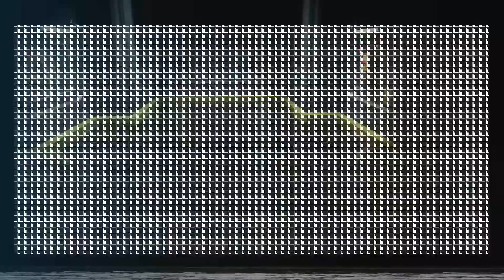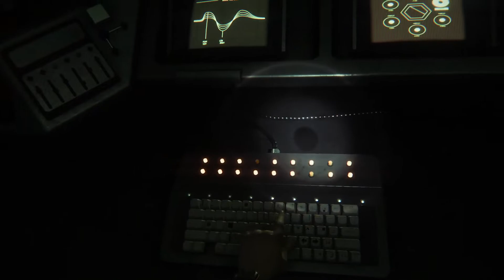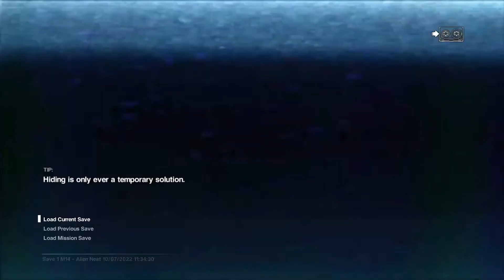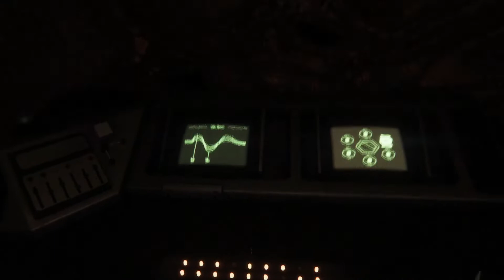Alien: Isolation - 38 - They Want Me to Kill Everyone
Firefly and Rumfus travel to space with Amanda Ripley in search of her mother, who has been missing for several years. This is no ordinary search and rescue. The crew is in full self-defence mode, but that’s not all that Amanda has to be afraid of because there’s a special kind of killer aboard this ship.

Amanda heads to the Reactor Core to see what the Apollo AI was going on about. Turns out there may be a teeny tiny problem that's been growing down in that there Reactor.